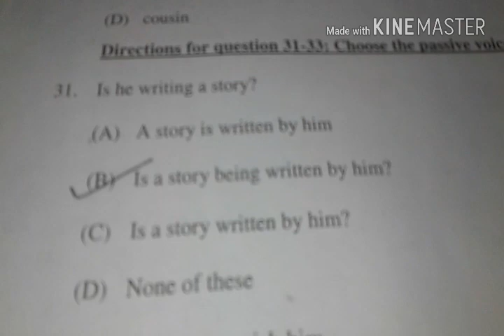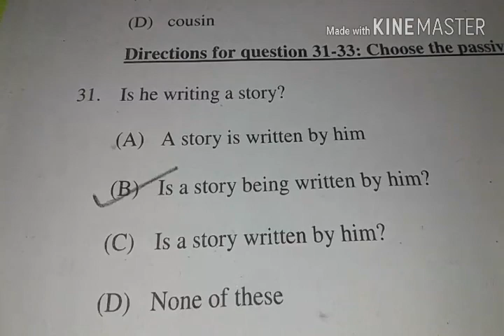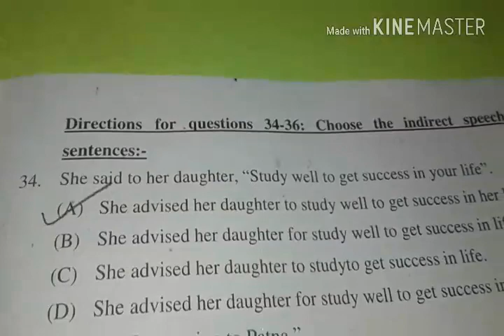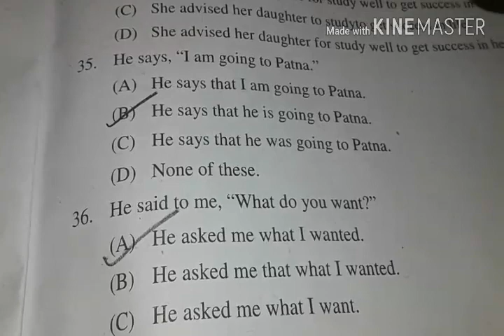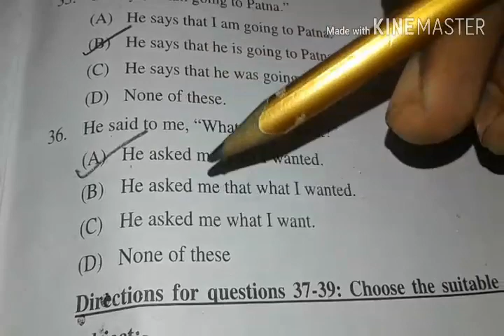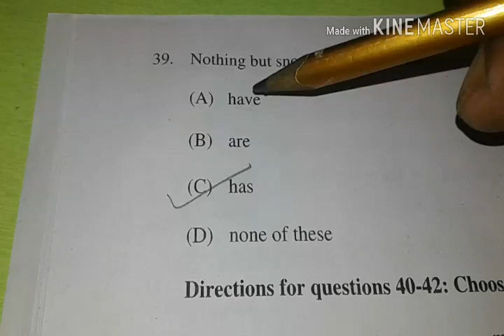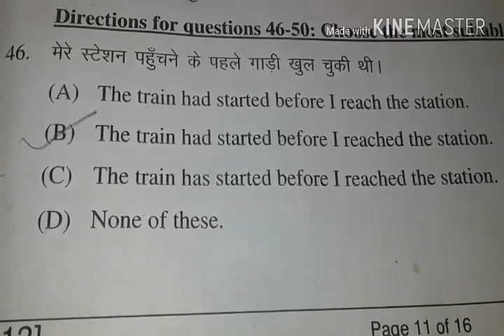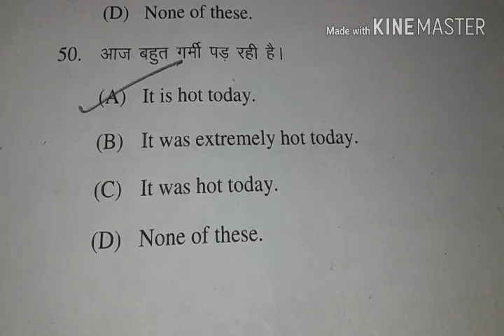BSEB 10th first sitting english objective solution 2018 || बिहार बोर्ड || by Rahul sir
1. full analytic solution of objective grammar portion
youtube page name- cweh online support by Rahul sir